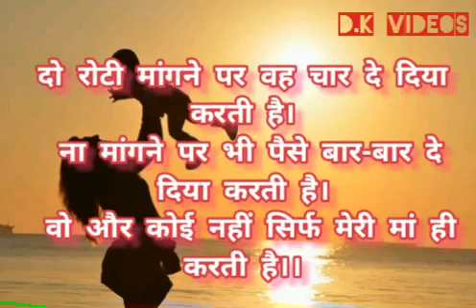My word, my voice #5❤️ mothers day special ❤️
do roti mangne pe wo char se diya krti h .
or v video dekhne ke liye mere playlist me jaye (my word, my voice)